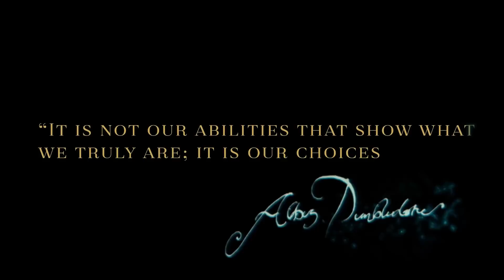Harry Potter: Hogwarts Mystery Gameplay Android - Chapter 1 Walkthrough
Harry Potter: Hogwarts Mystery by Jam City for Android - iOS Gameplay video 1080p. Chapter 1 walkthrough.

App Store: still not released
Total size: 693 MB